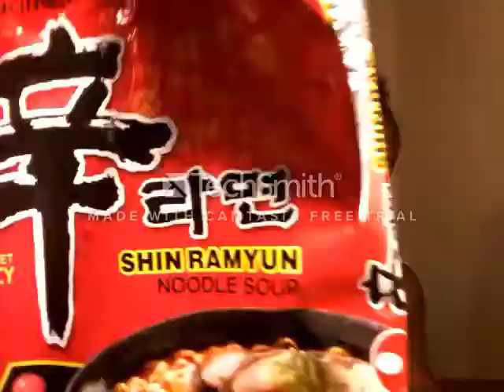VERY,VERY hot,spicey noodle challenge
and Vlogs By Jessika